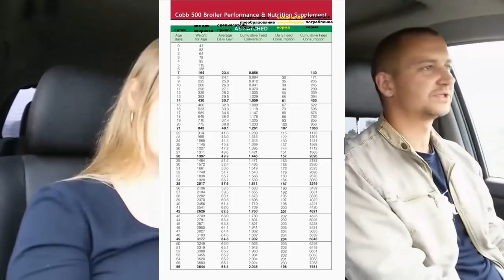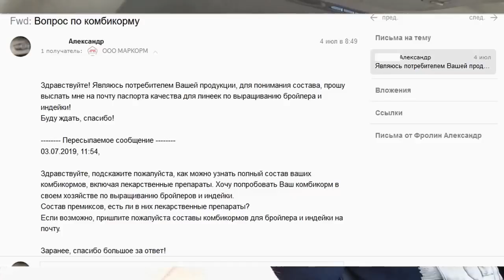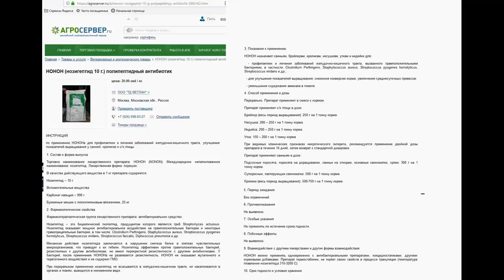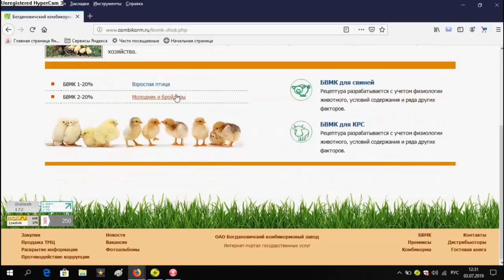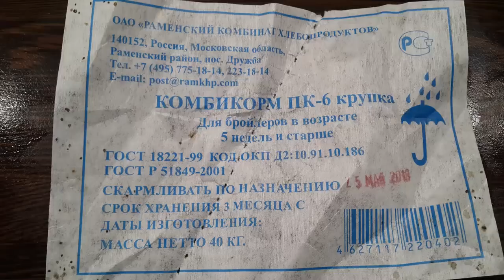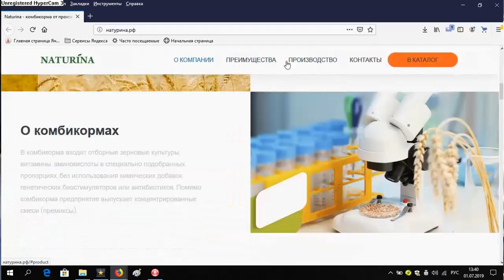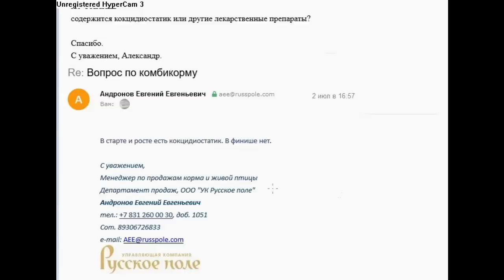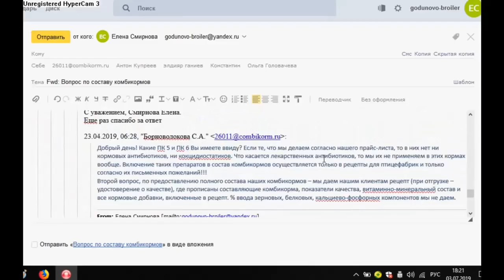Антибиотики и кокцидиостатики в составе кормов. Что содержит комбикорм? Часть 1.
Состав комбикорма - тема интересующая каждого птицевода. Извините, что так долго! Работа над этим роликом заняла больше трех месяцев. Мы постарались объяснить и рассказать все, что узнали сами. Заранее благодарим.
Посмотрите еще статью о " Биотехнологии в животноводстве"
Курсы Биотехнологический факультет Тема 7 Антибиотики
Дистанционное обучение УО "ГГАУ"
"...В странах ЕС запрещены в кормлении сельскохозяйственных животных следующие антибиотики:...Остаются разрешёнными флавомицин, монензин и салиномицин."
Тайминг по видео
(не забудьте посмотреть рекламу в начале видео не пропуская))
00:00 Вступление ответы на вопросы
11:12 Пурина
14:34 Маркорм
24:23 Истра
31:20 Ростовский
34:57 Богданович
44:12 Раменский
52:27 Натурина
01:04:13 Богданович